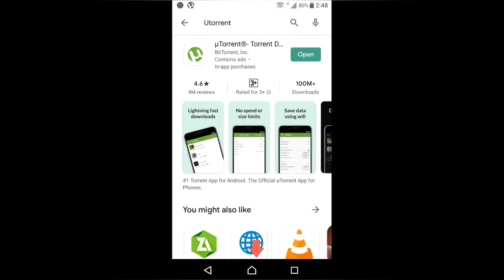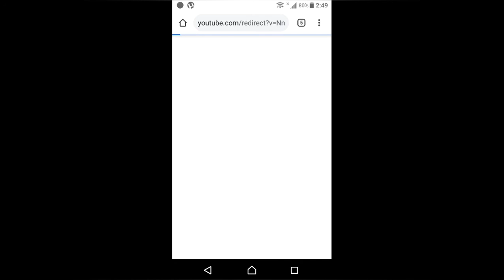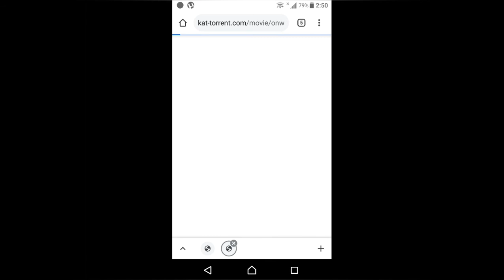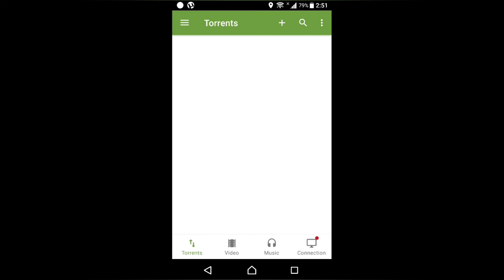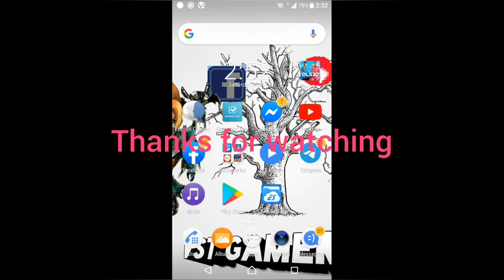របៀបdownloadរឿងដោយfree | How to download movie film for free